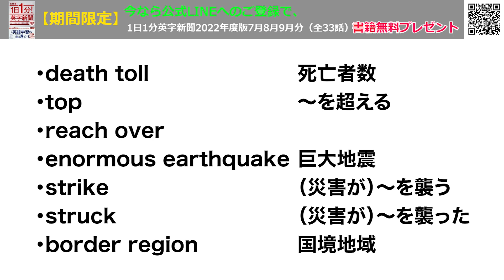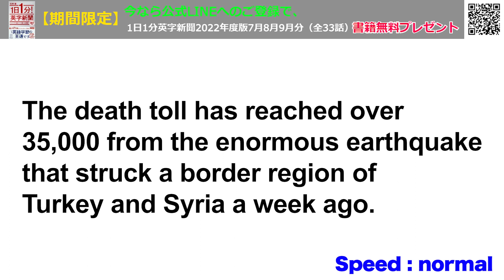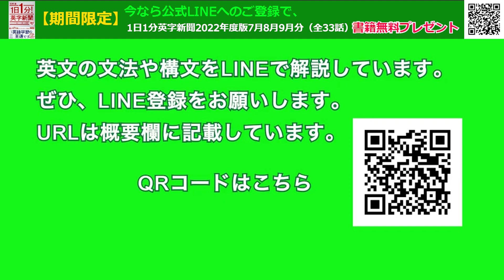【トルコ地震、死者３万５０００人超に】Turkey Quake: Death Toll Tops 35,000…2023年2月14日 毎日１分！英字新聞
やはり犠牲者数はどんどん増大してきました。
耐震基準を満たしていない違法建造物が多かったようですね・・・
亡くなられた方のご冥福をお祈りします。
この規模の自然災害は２０１１年日本の大震災以来ということです。
なお、1923年の関東大震災では10万5千人が犠牲となっています。

【またまた重版　３刷目】　拙著「１日１分！英字新聞　２０２３年版」が全国の書店で売れています。
TOEICのスコアアップ請負人・・・

（裏）近所のインドレストランのチキンディッカに最近ハマリ気味です。。